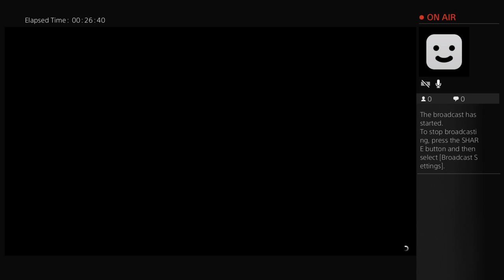Gta5 lets play Because im board no mic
IM Just MAD And BOARD OK